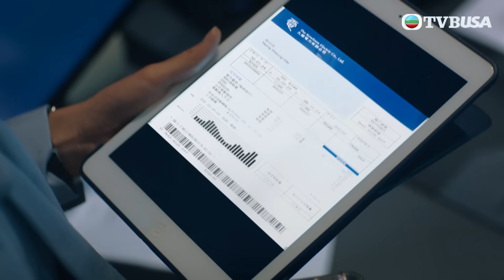飛常日誌｜大結局｜追妻重重難關？｜馬國明｜蔡思貝｜高海寧｜洪永城｜職業劇｜TVB港劇精華｜TVBUSA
飛常日誌｜香港國際機場自九八年遷往赤鱲角，廿五年來客運量攀升三倍，楊尚偉（馬國明 飾）亦從小職員晉升為中央控制中心值班經理，負責監察整個機場的運作。尚偉還有一班好夥伴，包括仰慕他的助手方可兒（郭柏姸 飾）、負責機場客運服務的呂芷珊（高海寧飾）、負責機場保安的陳杰（洪永城 飾）及負責停機坪服務的李勝祥（徐榮 飾），他們合作無間協助處理機場發生的各種事情……尚偉與身為港灣航空駐機場主管的前妻張若玲（蔡思貝 飾）常有交集，其實二人離婚後仍想着對方，當中機長郭啟光（朱敏瀚 飾）和空服員高雅雯（劉穎鏇 飾）的出現，令二人關係再起波瀾。